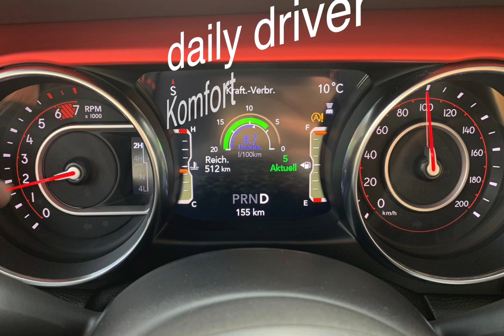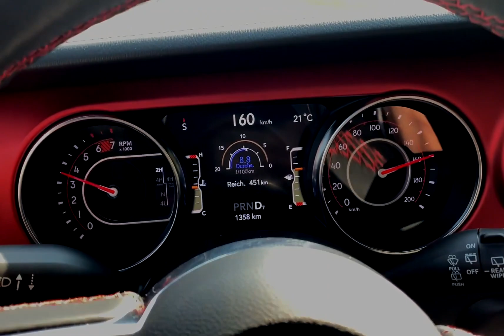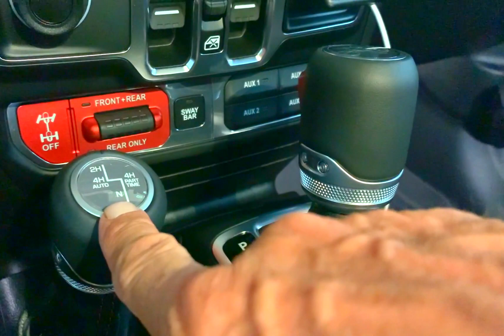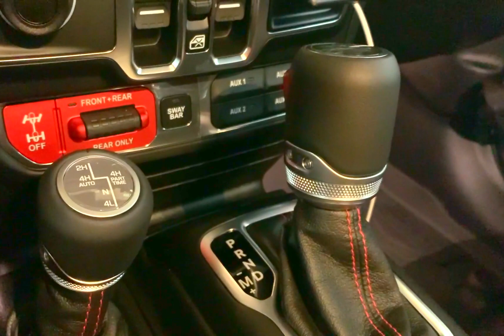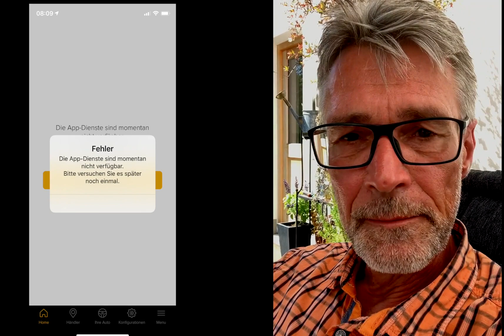Der Jeep Wrangler JLU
==Kanal OFF topic==

Viele Infos, viele Fragen! Autotester und Artikel, Forenbeiträge und Händlerinfos. Wie schaut denn nun aus? Hier ist meine Sicht auf den neuen Wrangler und was ich auf dem Weg dahin erlebt habe. Eine kleine Hilfe für Interessierte die sich im Info-Dschungel verloren haben.